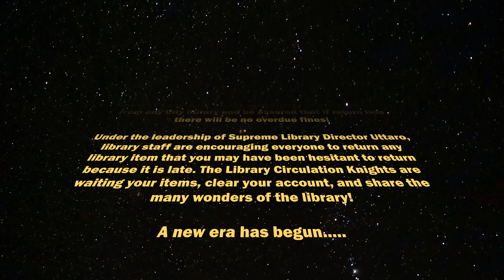RPL Goes Fine Free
Episode IV
THE END OF FINES FOR RPL
It is a great victory for the patrons of Rochester Public Library! After years of suffering under the yoke of restrictive library fines, the people may now borrow items from any City library and be assured that if return late there will be no overdue fines!
Under the leadership of Supreme Library Director Uttaro, library staff are encouraging everyone to return any library item that you may have been hesitant to return because it is late. The Library Circulation Knights are waiting for your items, clear your account, and share the many wonders of the library!